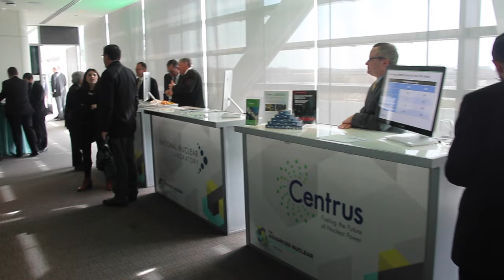How To Make Nuclear Innovative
What will it take to bring 21st-century innovation to the nuclear industry? Breakthrough Institute sat down with leaders and supporters of advanced nuclear to discuss the importance of advanced nuclear, the challenges and opportunities that lie ahead, and the lessons that can be learned from other advanced industries.